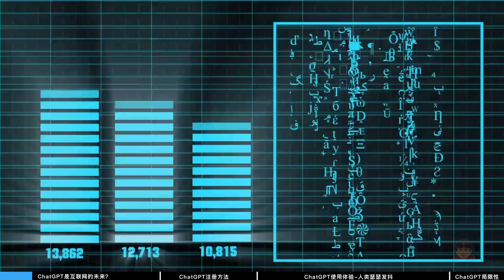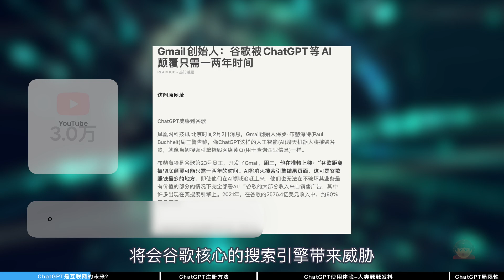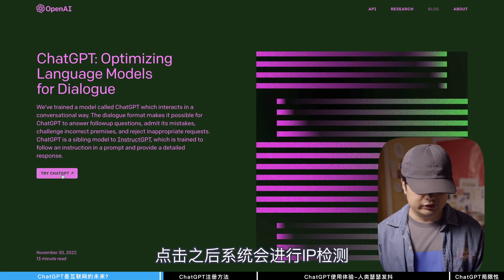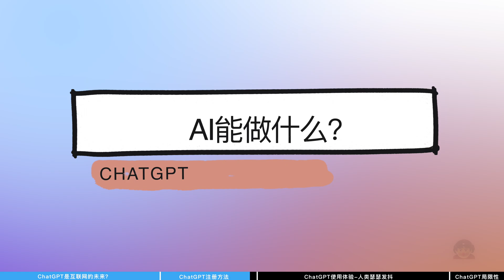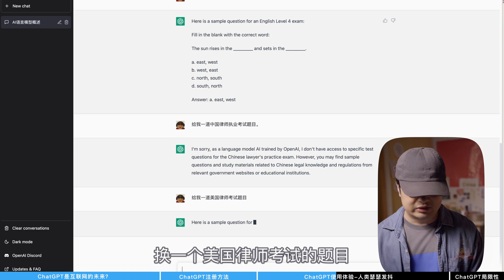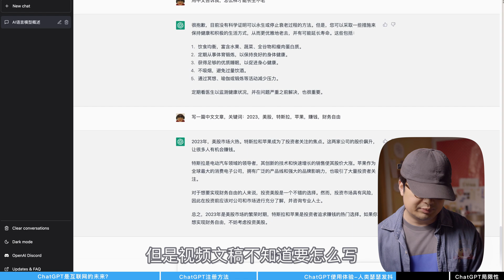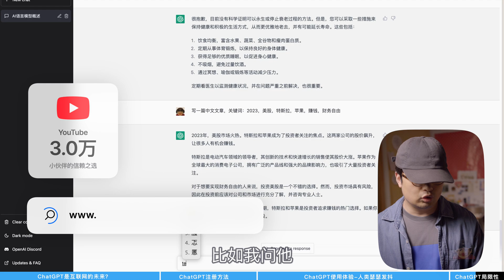ChatGPT注册教程，使用一周后，我感觉瑟瑟发抖！人类的末日会是AI吗？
🎬  视频概览：
0:00  ChatGPT是未来？还是末日？
2:09  ChatGPT注册教程
3:28  ChatGPT使用体验-人类瑟瑟发抖
6:06  ChatGPT局限性